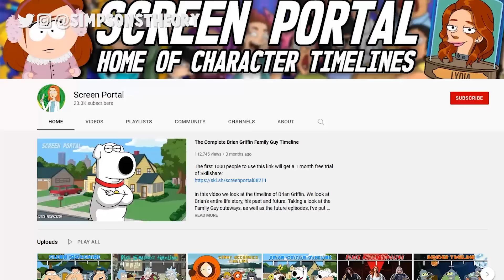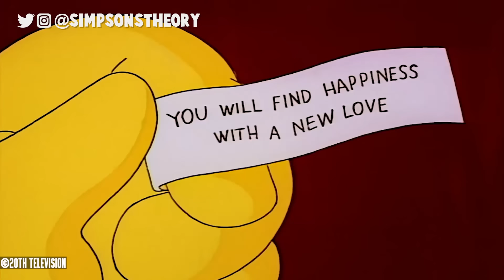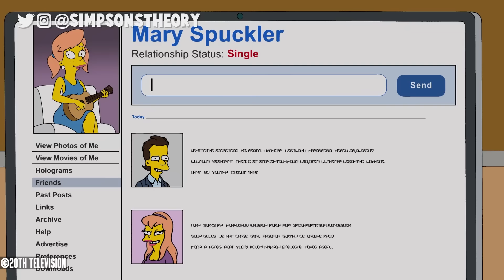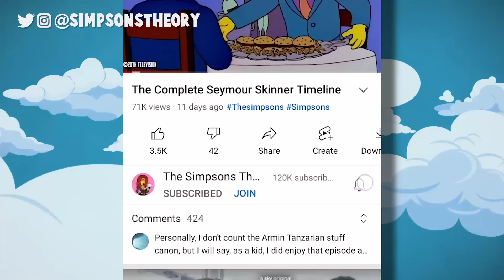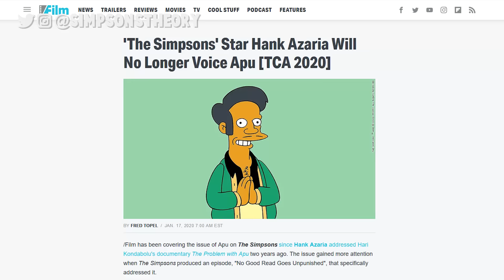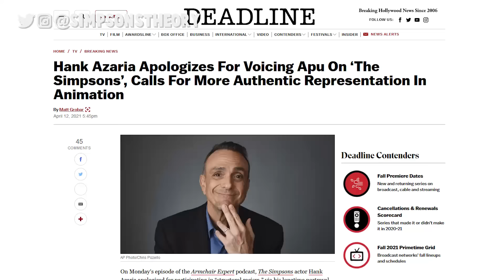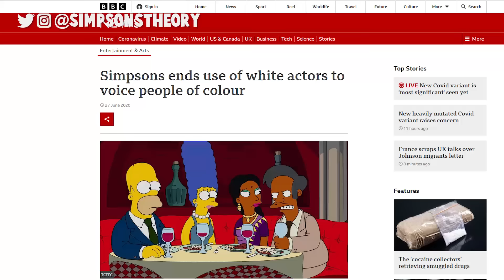10 Great Simpsons Characters That Need To Return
In this episode of The Simpsons Theory, I count down 10 great Simpsons Characters That Need a Comeback. What happened to Apu or Jessica Lovejoy? Are they coming back? I explore some of the best forgotten Simpsons character that need to return.

🔮 The Simpsons Secret: A Cromulent Guide to How The Simpsons Predicted Everything!